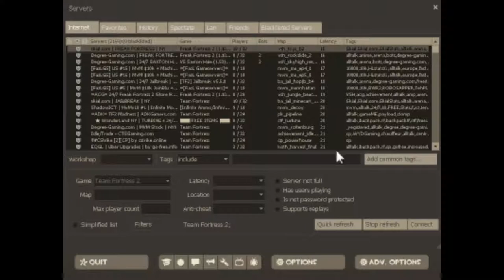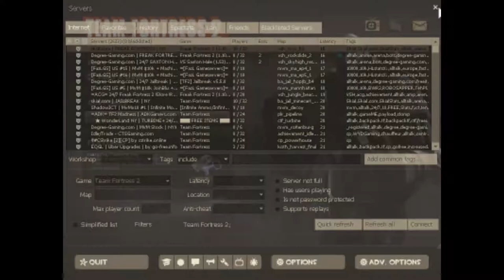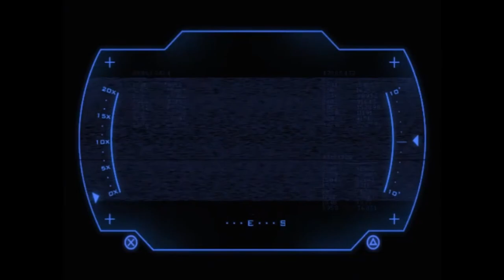TF2 #1 Back Into Toxic Land